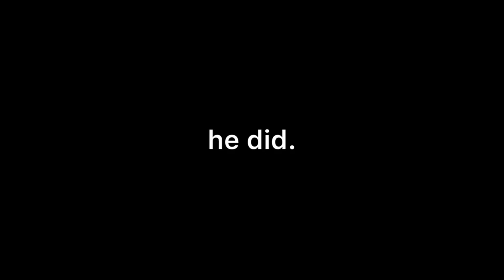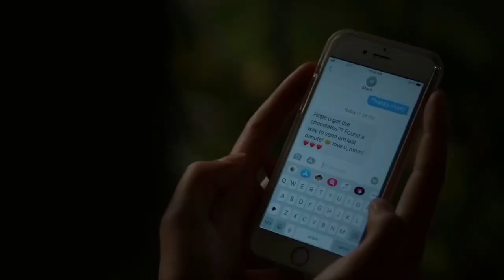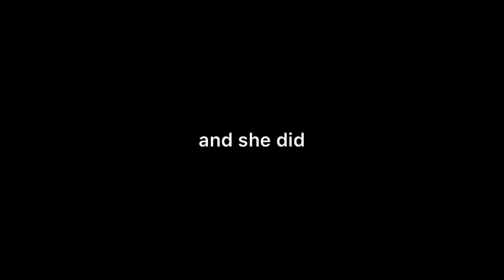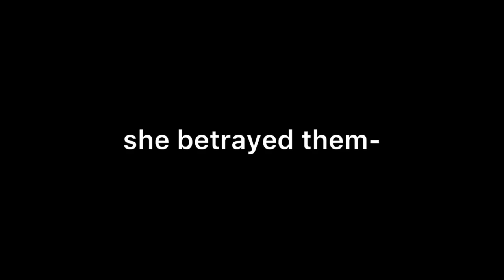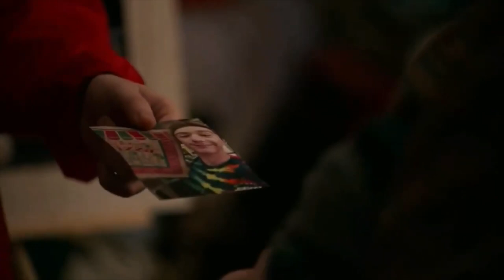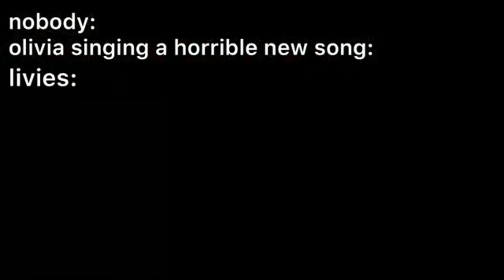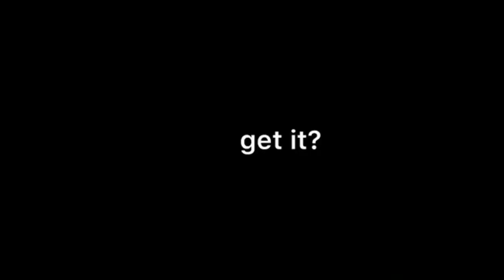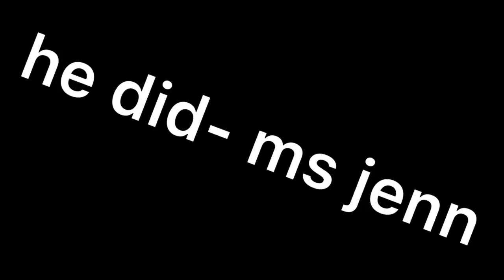high school musical: the musical: the series: the edits: the marathon: season 2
here is the official season 2!!!